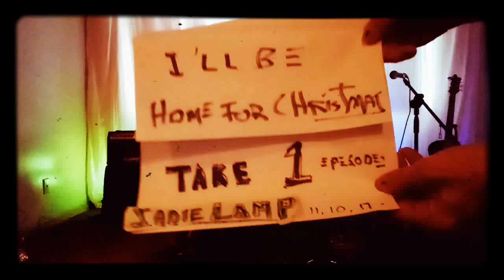" HOME FOR CHRISTMAS " by THE SADIE LAMP SHOW . (The HOLIDAY SHOW ). 11,10,17